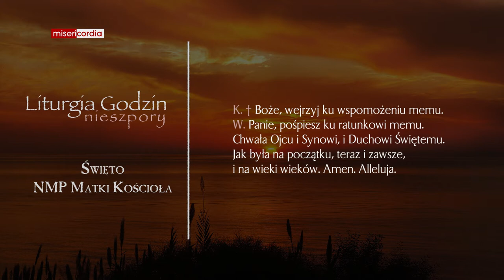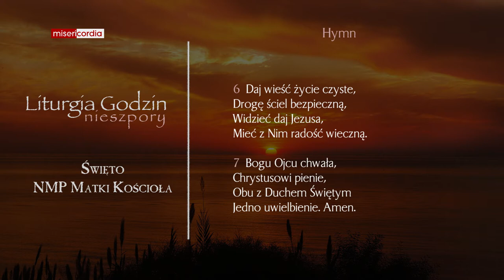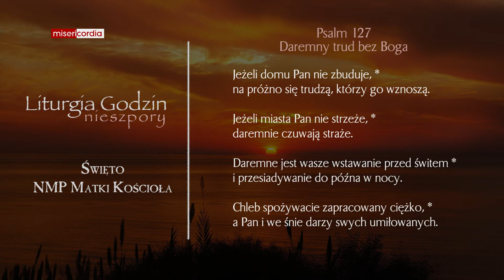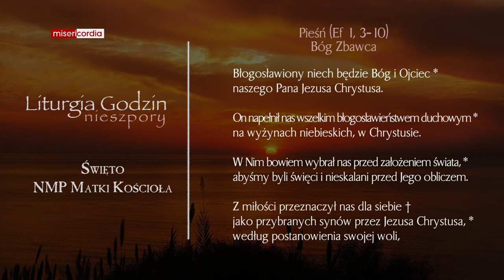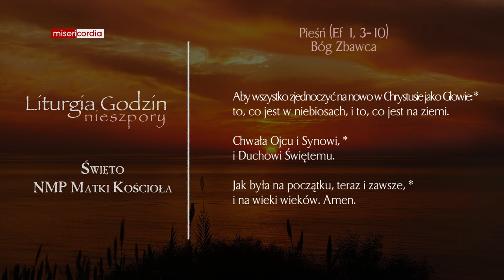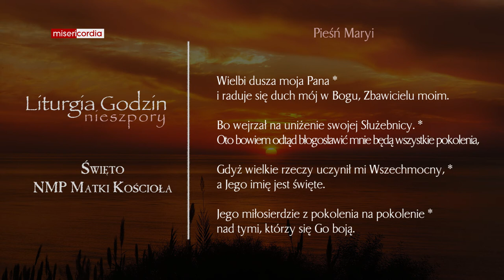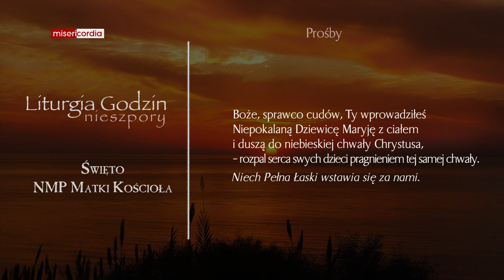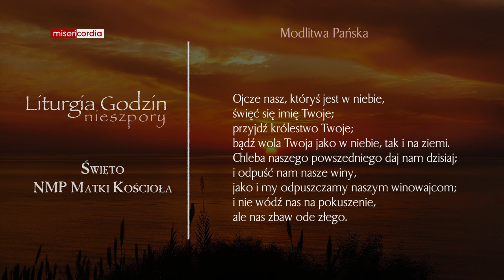Liturgia Godzin | Nieszpory | Święto NMP Matki Kościoła